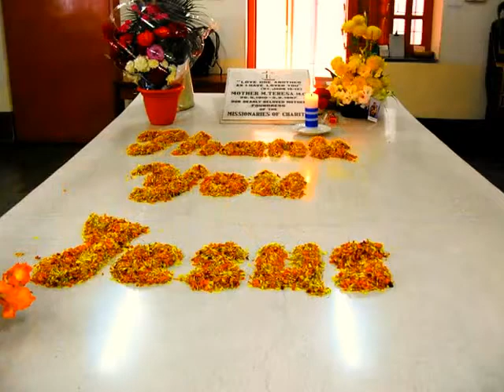Biswas Street Photography#1 (nhiếp ảnh đường phố )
STREET PHOTOGRAPHY is a documentary of day to day life, events and images capture through camera lens. This is an art that allows the photographers to see in depth of emotion, happiness, sorrows and action of the people and beauty of the surroundings which includes animals, birds and other species that coexist in our environment. Street photos tell hundred words like a short stories.  Street photography is mostly candid that makes it very unique. I usually carry two mirrorless cameras and use 50mm and a small telephoto lens. It works for me and I really enjoy it.
Audionautix
A GLIMPSE OF KOLKATA.
Street Photos
BISWAS

ストリートフォト